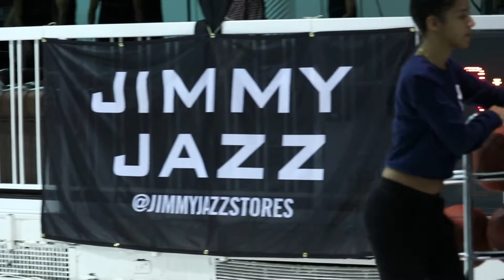JIMMY JAZZ 'Bred to Win' at Jordan 23 Terminal NYC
BRED TO WIN. Winners of the Jordan Retro 13 'Bred' Golden Ticket brought 4 of their friends to play at Jordan's Terminal 23 for the ultimate Basketball Experience. Each Team represented a NYC borough and battled it out on the court. It was a great night of competitive NYC basketball!! Special Thanks to Jordan and all of the players that participated!!

Visit Jimmy Jazz  to cop the latest Sneakers and Gear!